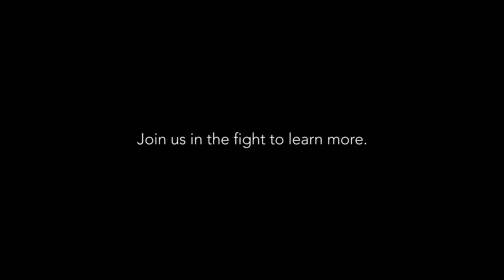Meet Hetlena and hear how she is MoreThan lupus